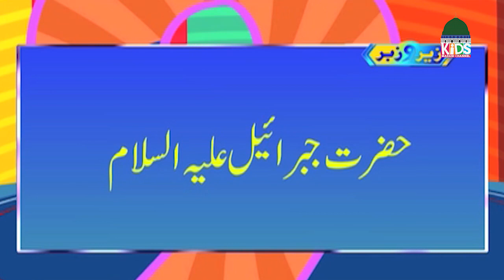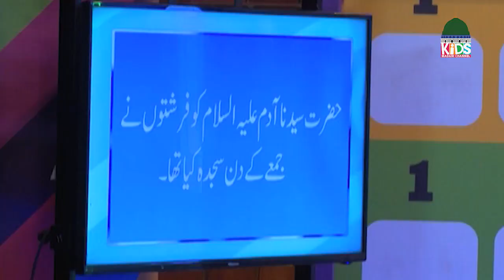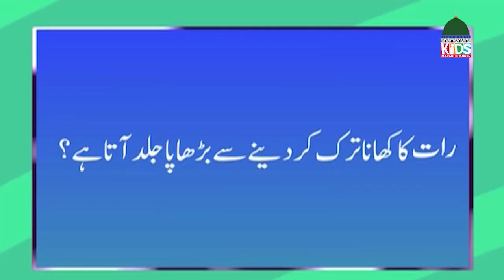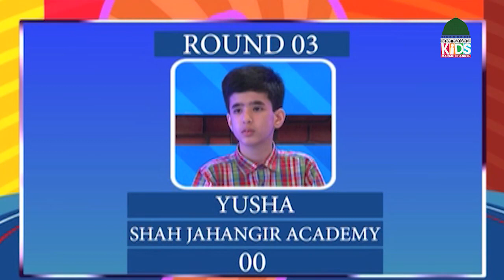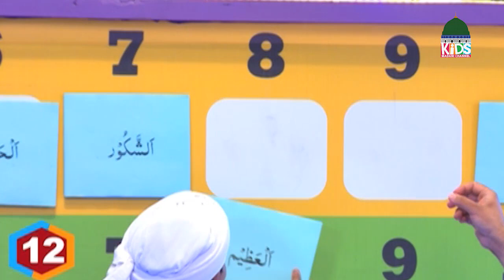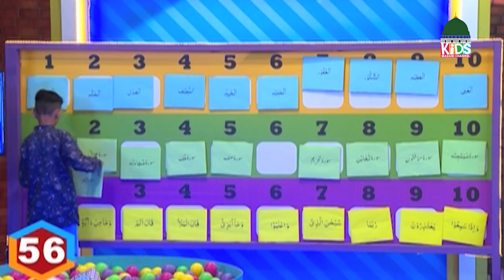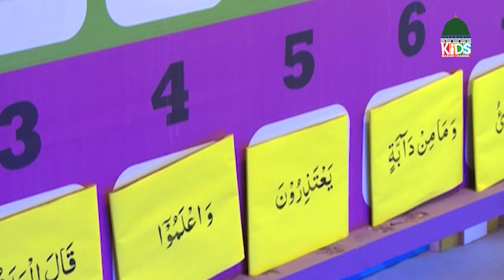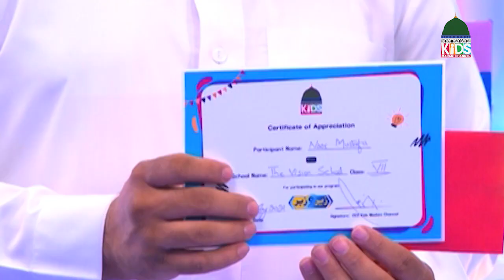Zair O Zabar Season 2, Ep.27 | Ramzan 2021 Special Kids Program | Kids Madani Channel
Ramadan 2021 Transmission: Zair O Zabar Season 2, Ep.27 | Ramadan Special Series | Ramzan 2021 Special Kids Program | Kids Madani Channel